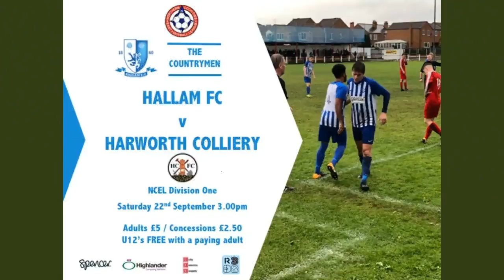Hallam FC v Harworth Colliery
Hallam FC return to Sandygate for a home game against Harworth Colliery who were promoted last season. Hallam see the return of an old face upfront at The World's Oldest Football Ground